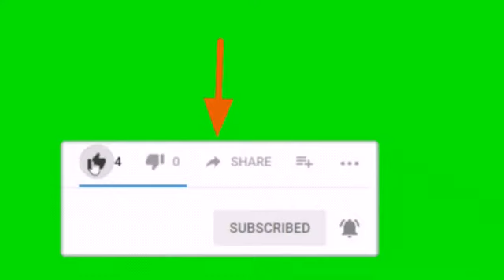తేనెటీగలు తీస్తున్న రాజేశ్వర్ మడావి గ్రామం రాసిమేట్ట